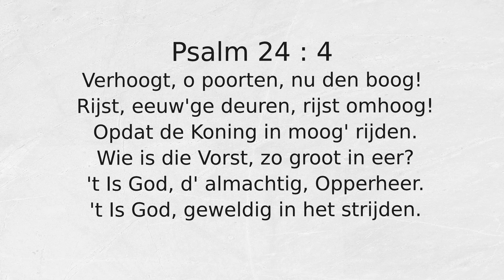Psalm 24 : 4 Verhoogt, o poorten, nu den boog!